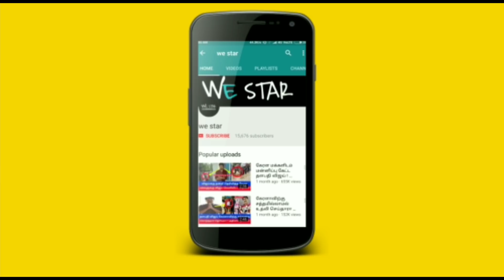கமலின் மக்கள் நீதி மையத்திற்கு விஜய் ஆதரவா ? வெளியான அதிர்ச்சி தகவல் !